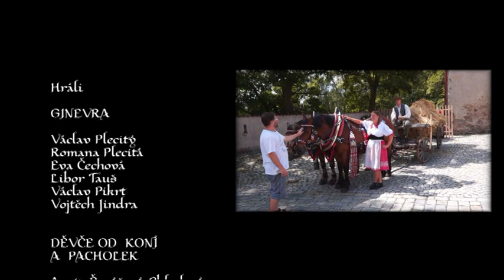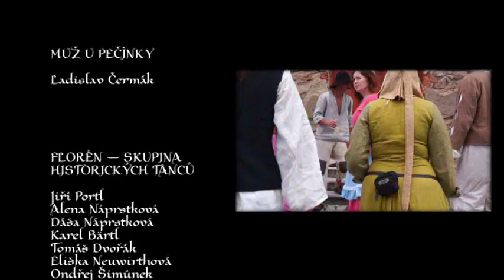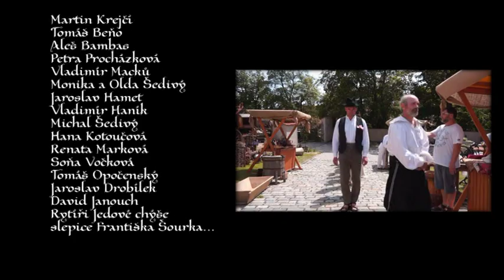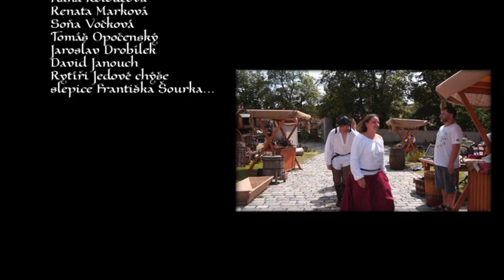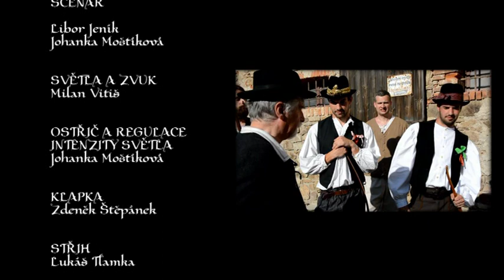Ginevra - Dožínková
Nový videoklip hudební skupiny Ginevra natočen 7/2016 ve stylovém prostředí ,,Špejcharu" v Březnici.